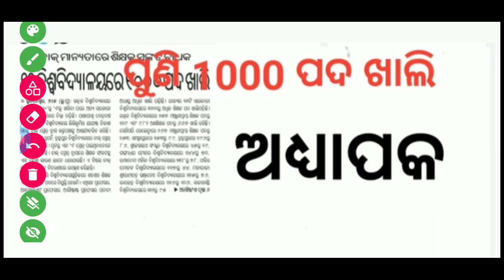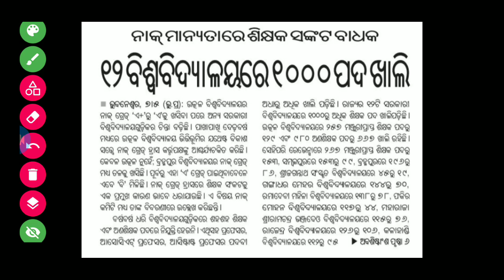ପୁଣି 1000+ ଅଧ୍ୟାପକ ନିଯୁକ୍ତି